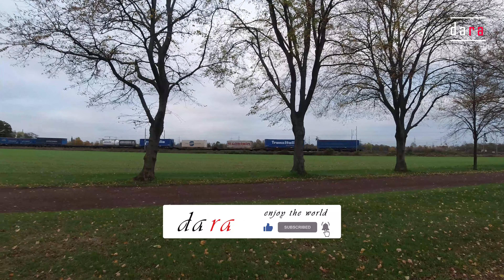Falkenlust - Hunting Lodge in Brühl, Germany | Walking Tour [4K, 8K]: Castle Garden, Forest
Enjoy the Hunting Lodge of Brühl City. Brühl is near to Cologne (Köln) and Bonn and is famous for its Castles and Forest, which has been build by Clemens August (a wealthy archbishop). Its an international place with different People from around the world.